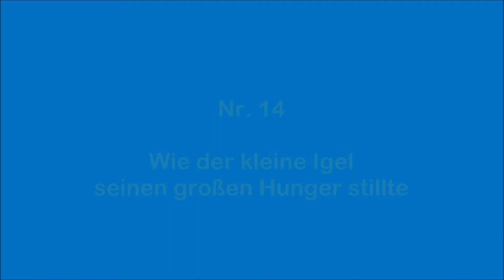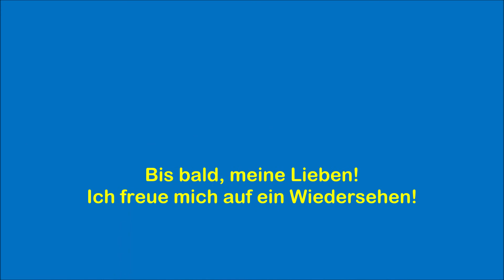Kinder Kinder 14 Wie der kleine Igel seinen großen Hunger stillte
Erzieherin Astrid erzählt die Geschichte von dem kleinen Igel, der seinen großen Hunger stillte!
Eine Geschichte von Elke Bräunling entnommen aus der Saarbrücker Zeitung  v. 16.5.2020.
Viel Vergnügen beim Zuhören!